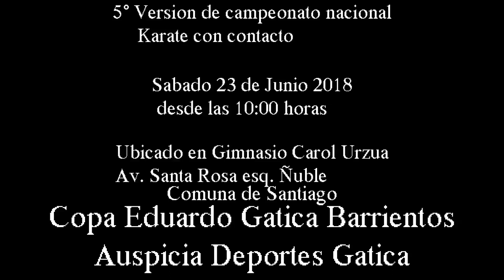5 Torneo Karate Contacto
5 Versión Torneo Nacional Karate Contacto Oishi Group
"Copa Eduardo Gatica Barrientos"